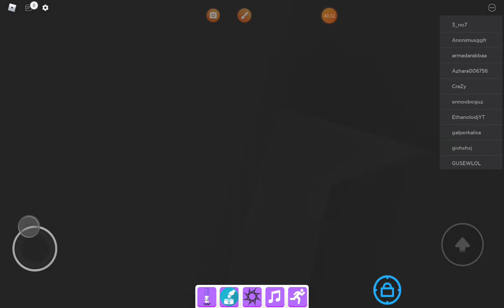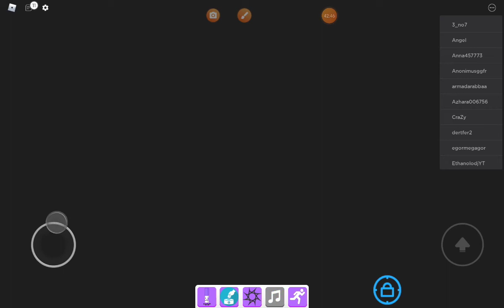25 июня 2022 г.